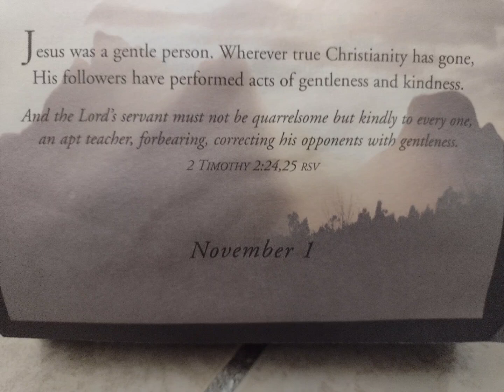encouraging words from Billy Graham